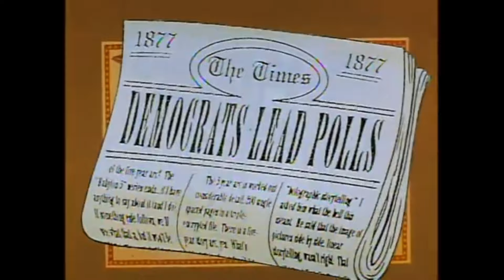Animaniacs Presidents Song but watch till the end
This is my next animaniacs presidents song edit